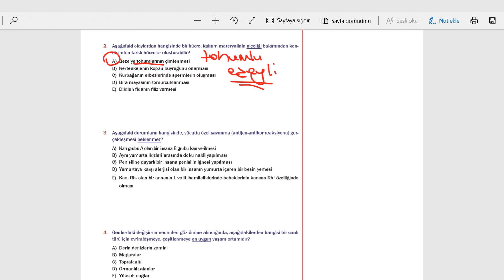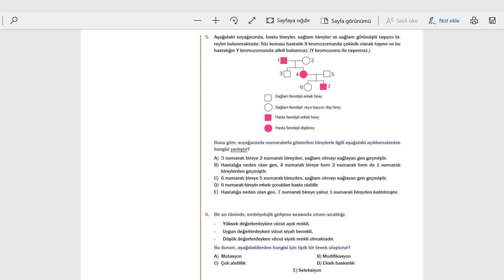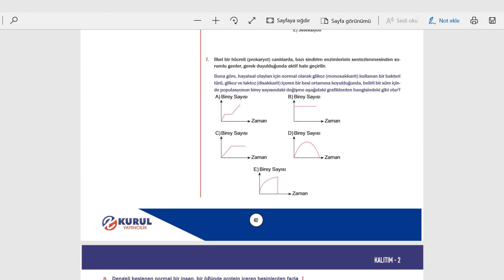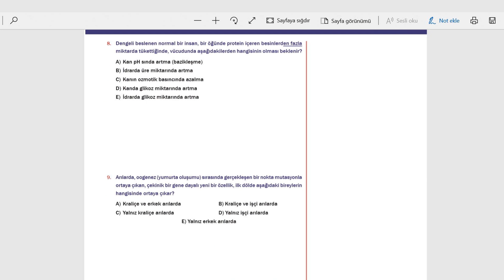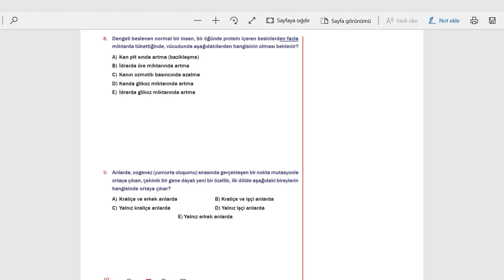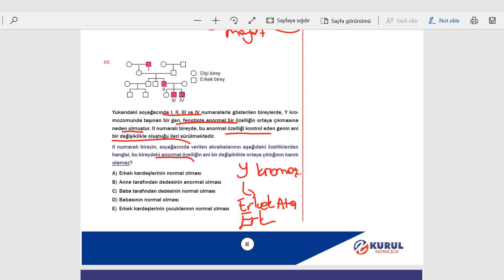KALITIM TEST-2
BAŞTAN SONA TYT BİYOLOJİ KAMPI SORU BANKASI
KURUL YAYINCILIK